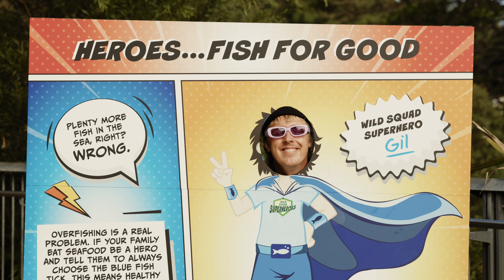Velvet Trip live at Taronga Zoo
Heres is a little video of our support slot with John Butler at Taronga Zoo shot by our buddy Wanagi Zable-Andrews :)

The song is called Get You Off My Mind

Follow Velvet Trip :)

Like on Facebook:
/velvettripband